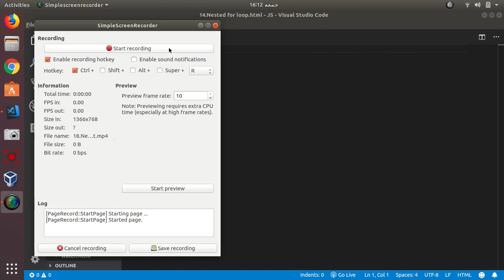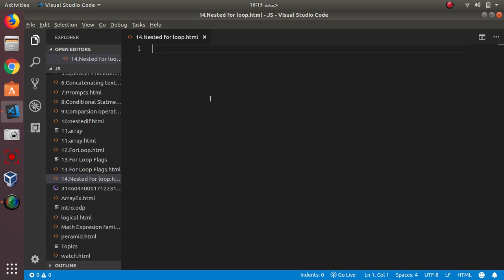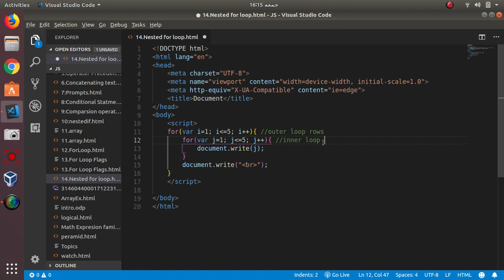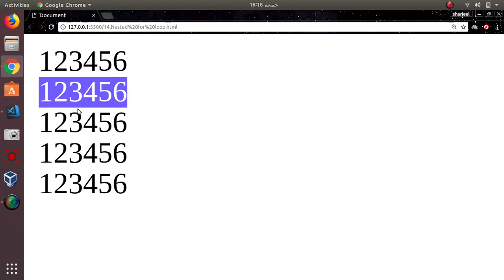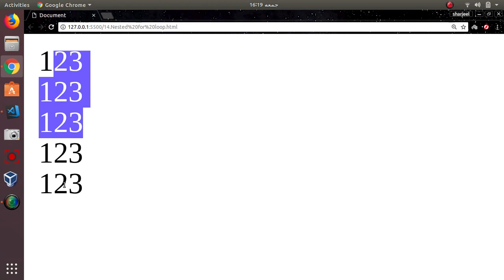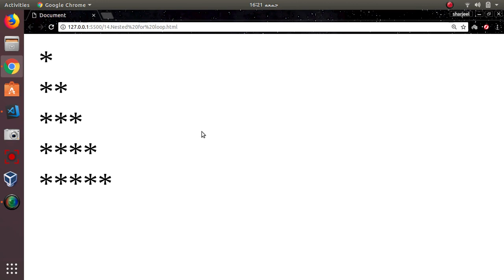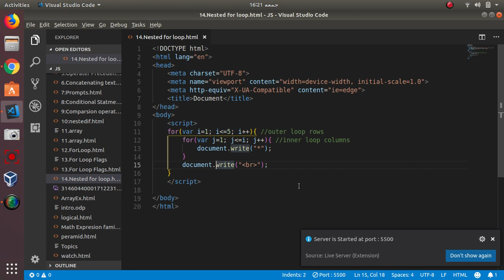18 Nested For Loop in urdu javaScript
Nested For Loop Syntax and Concept